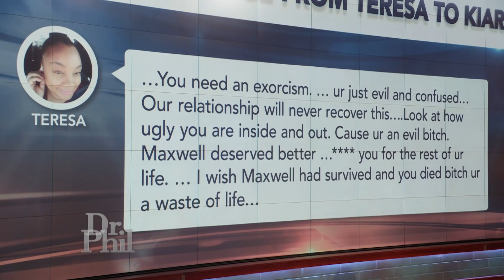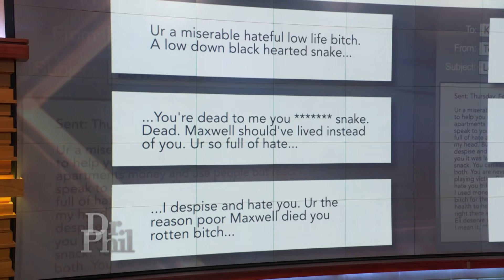Woman Says Her Relationship With Her Mom Is Toxic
“My Mom is No Mother Teresa”
Kiara says when she was 36-weeks pregnant, her unborn child’s heart stopped beating. She says instead of her mother, Teresa, being there for her, she disclosed the tragic news on social media before she had the opportunity to grieve her son’s death. Even worse, Kiara claims her mother later blamed her for the death of her child and told her that she should have been the one to die instead of her son! Kiara says she doesn’t think she can forget or forgive the horrible things her mother said, but Teresa says her words didn’t come unwarranted – why? Teresa says she feels that both Kiara and her son, Kyrie, have resented her for years for her “strict” parenting growing up. Teresa says she’s tired of her children being ungrateful and treating her like she’s just a “dog” to them. Is it possible for this family to move forward from all the anger and resentment? Should Kiara forgive her mother? DrPhil Season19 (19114)